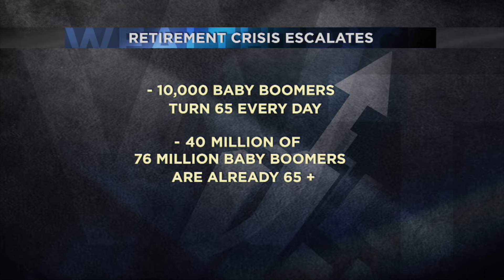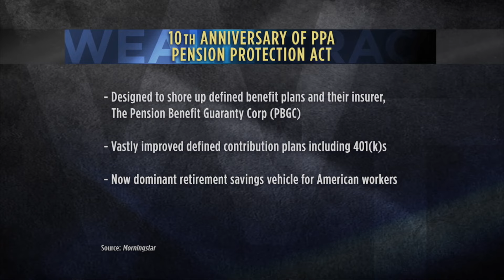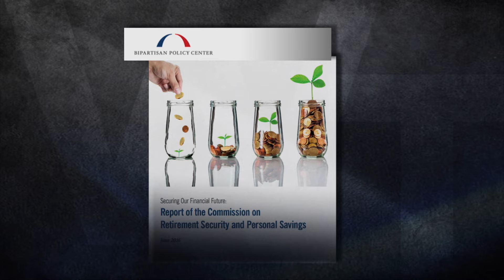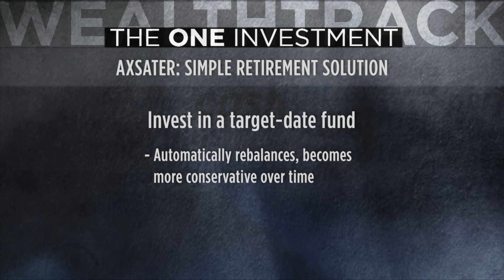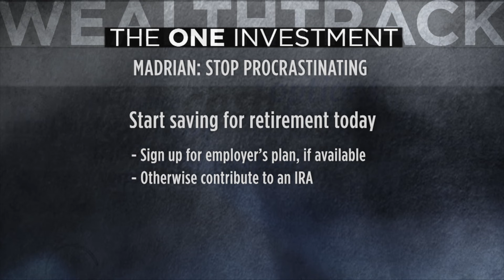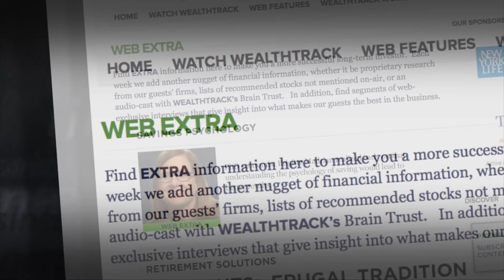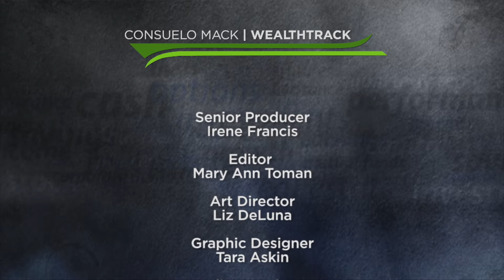Retirement Solutions: Axsater & Madrian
State Street Global Advisors’ Fredrik Axsater and Harvard’s Brigitte Madrian discuss workable solutions to create retirement plans for all Americans. WEALTHTRACK #1314 broadcast on September 22, 2016.